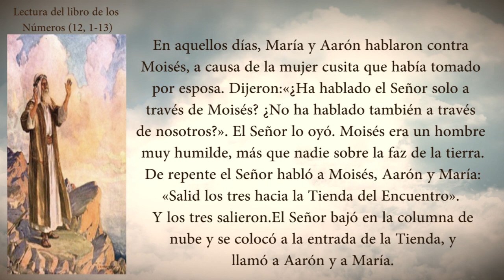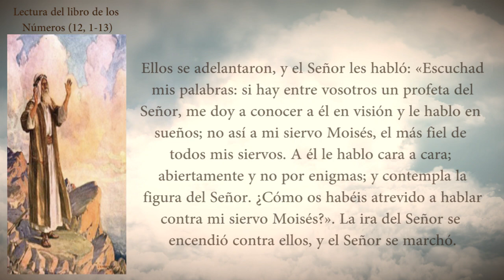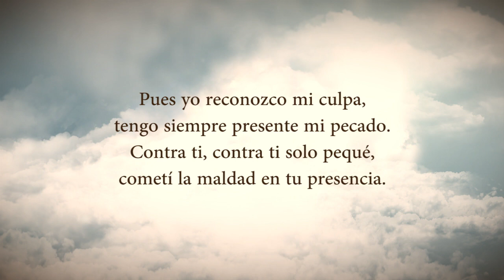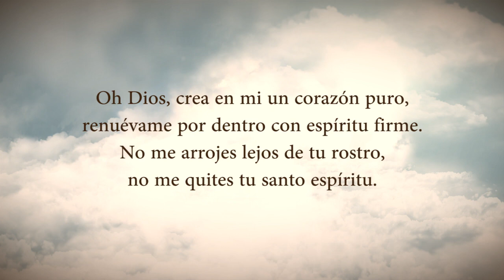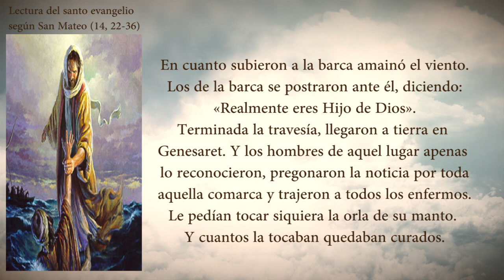Evangelio Del Día Martes 03 De Agosto De 2021 Padre Yesid Franco